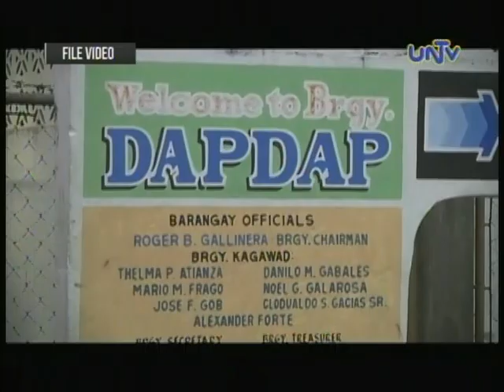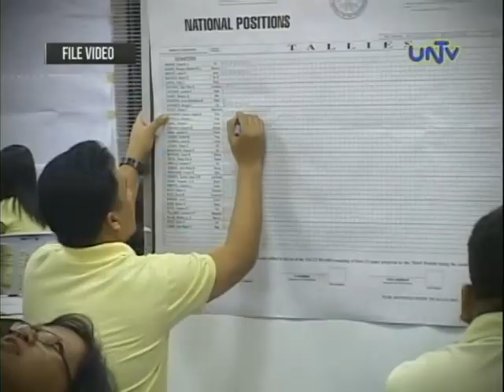Commission on Elections: Duties and Functions